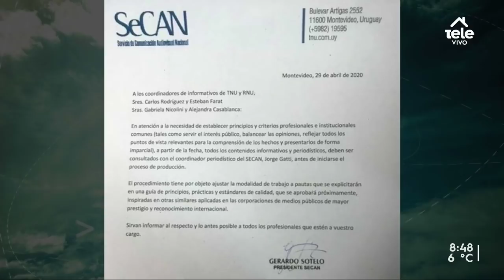Gerardo Sotelo, director del Secan y en la campaña para las municipales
El periodista entiende que, como prima la pandemia y las elecciones departamentales se postergaron, la decisión ha sido postergada.